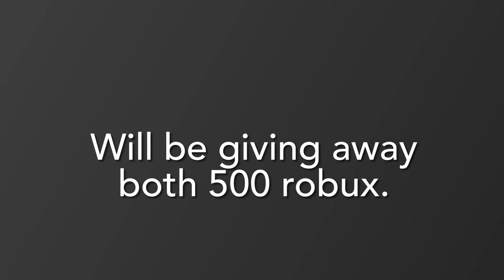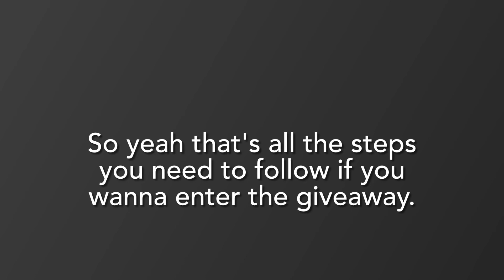1000 Robux giveaway part 2 (free robux giveaway) *tysm for 100 subs*